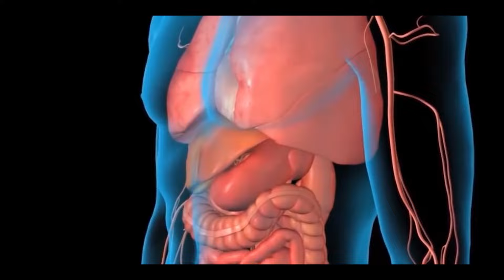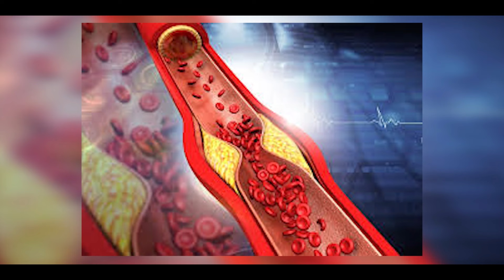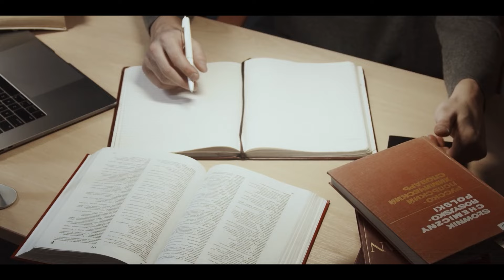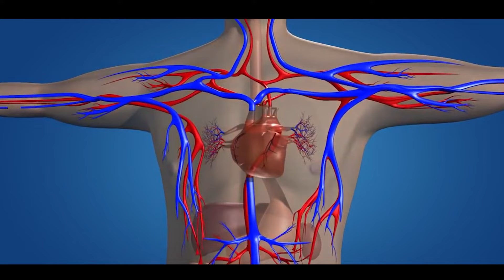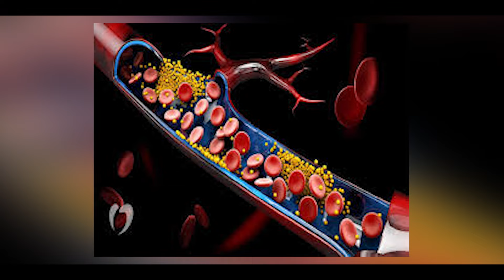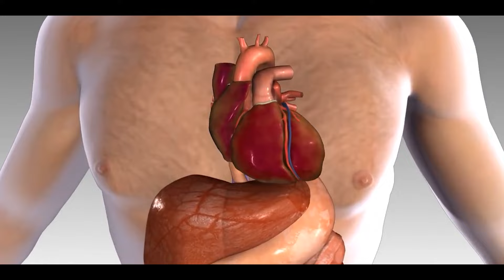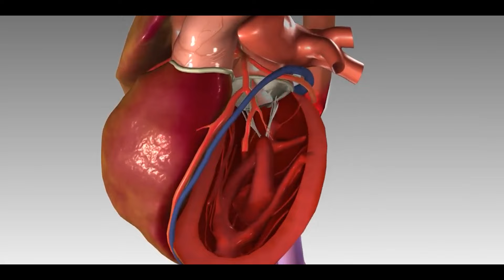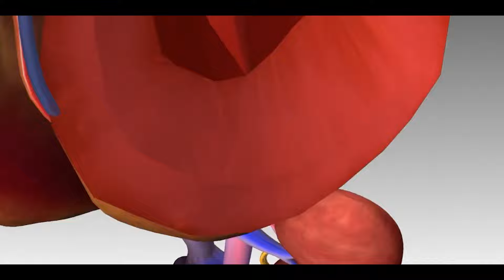Top 10 BEST FOODS For A Really Healthy Heart (Really Works!) | Health Is Wealth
TITLE ✅ : Top 10 BEST FOODS For A Really Healthy Heart (Really Works!) | Health Is Wealth

Diet is important for heart health and can influence your risk of heart disease. Certain foods, in fact, can influence blood pressure, triglyceride levels, cholesterol levels, and inflammation, all of which are risk factors for heart disease.

Welcome to “Health Is Wealth'' and in this video, we’ll take a look at the top 10 best foods for a healthy heart.

Number 10 - .

You Can't Enjoy Wealth, If You Are Not In Good Health

You must have probably heard those sayings ⬆️.
Well, it is true to all it's extent!

And on this channel through our content, we will let you know why it really means - Health Is Wealth!

🔴 SUGGESTED VIDEOS 🟢

Do support us guys as it encourages us to spread the knowledge more and help us keep motivated! 💓

heart health month
heart healthy meals
healthy heart diet
heart healthy food
heart healthy diet
heart healthy diets
prevent heart attack
prevent heart disease
heart-healthy foods
heart health
heart healthy
nutrition
eating heart healthy
healthy heart
healthy diet
healthy eating
heart health tips
best foods for heart health

0:00 Introduction
0:26 LEAFY VEGETABLES
1:13 16% LOWER RISK
2:32 AVOCADOS
3:43 BEANS
4:40 DARK CHOCOLATE
5:24 TOMATOES
5:45 HEART ATTACK AND STROKE
6:16 ALMONDS
8:06 OLIVE OIL
8:43 48% LOWER RISK
9:04 EDAMAME